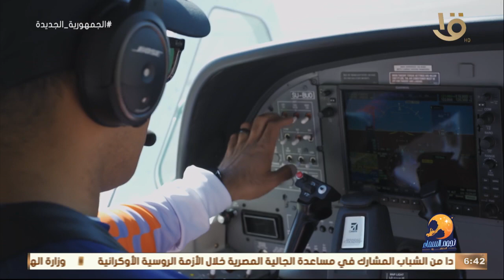نجوم السماء | تيام مصطفى قمر صوتة نسخة من باباه في الغنى..تفاصيل مغامرته فوق محمية راس محمد